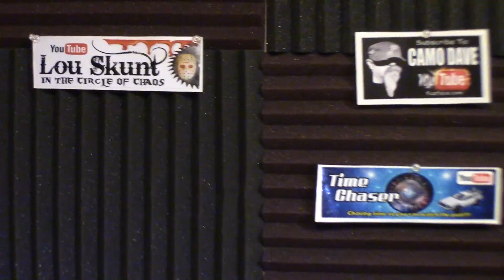Campervan Kevin spreads the LOVE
Since the RTR is right around the corner, I thought I would get you all caught up one the mini RTR that is the Tribe. Eric gets his tooth fixed and RV Joey has a meltdown. Campervan Kevin delivers the flu to the tribe. RTR is in for a big surprise.